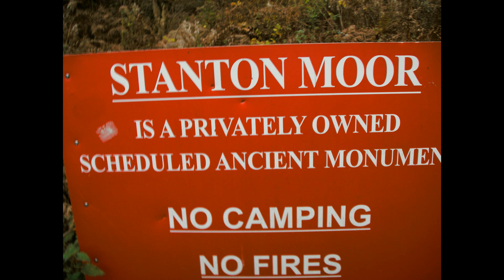Searching for Ancient Relics on Stanton Moor.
I had heard along the Grapevine that many large trees had fallen down around Nine Ladies Stone Circle on Stanton Moor in our Peak District...One way to discover Neolithic or Bronze Age Relics is to search through the roots of the fallen trees and myself, my son Jon and our friend Antonio and grandkids decided earlier in the week to go today and explore...By relics I mean pottery, flints etc...We didn't have any luck this time but we did enjoy visiting Stanton Moor Again...I hope you enjoy my Music called My World...Thanks for Watching and Listening...Les.